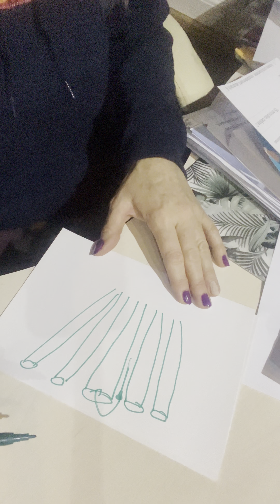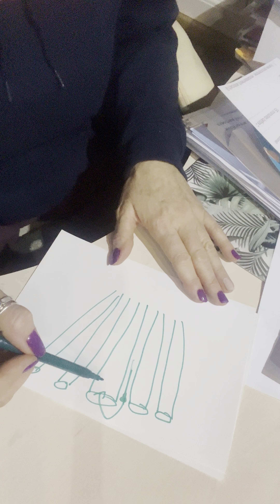@phoenixseer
Musings on the year of 2023- a 7 year of growth.